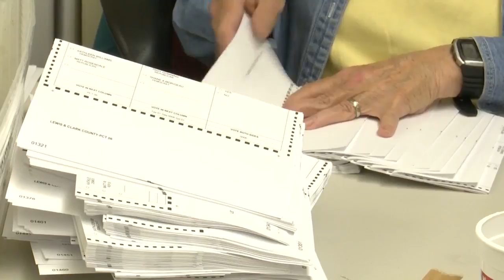Another GOP-related lawsuit filed to stop all-mail ballots in MT